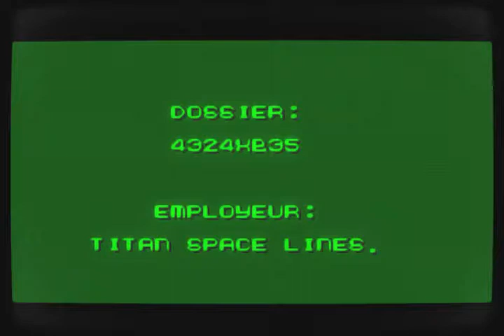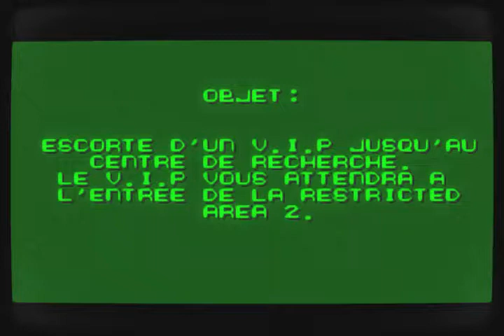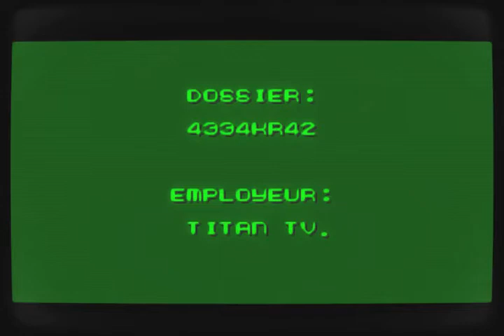flashback switch #3 au boulot